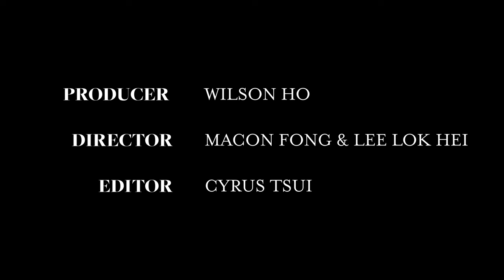Highlights - Incandescent Talent Quest 2021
The Talent Quest has always been an annual spotlight of SA each year. On 10th of December (Friday), Talent Quest 2021 Incandescent was successfully held by the Student Association at the School Hall Auditorium. A big round of applause to all finalists, who hold great courage to stand on the stage and perform. We are also delighted to have Kaho and MC Cheung to join us on that spectacular evening. Everyone sure did shine bright and vibrant, being truly incandescent.

- YouTube: La Salle College Campus TV
Prepared by:
La Salle College Campus TV Production Team 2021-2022